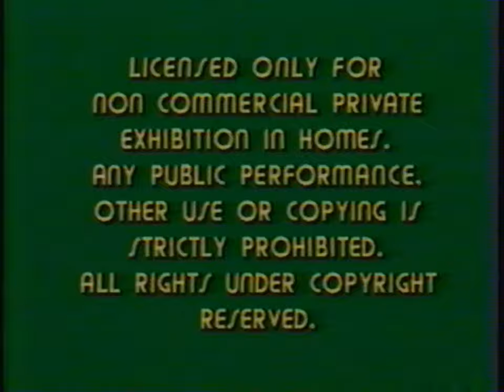Opening and Closing to Samson and Delilah 1979 VHS (1981 single-tape reprint) [True HQ; 60fps]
Happy April Fools Day! I have here the moment you have all been waiting for: the opening and closing to a very rare VHS tape. This flip-door box VHS of "Samson and Delilah" (1949) is 100% real and I am NOT lying. So here it is!
Original or Reprint?: Reprint [Very rare; originally issued on VHS in 1979 as a two-tape set; first issue on a single tape]
Stock number: VHS 6726
Print date: None [both copies; end label removed]
Opening:
1. Warning screen
2. A Paramount Picture logo [this release uses a master for a cancelled MCA DiscoVision Laser Videodisc pressing of this film]
Closing:
1. "The End"
2. A Paramount Picture logo
3. Black screen
4. White screen of death (1000 Hz tone)